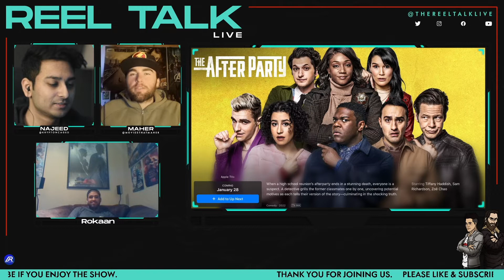The Afterparty Episode 1-3 REVIEW | New AppleTV+ Series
SOCIALS